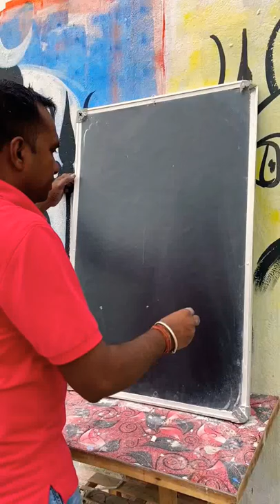Monkey 🐒 shorts ashortaday